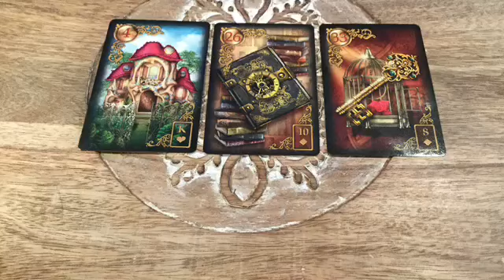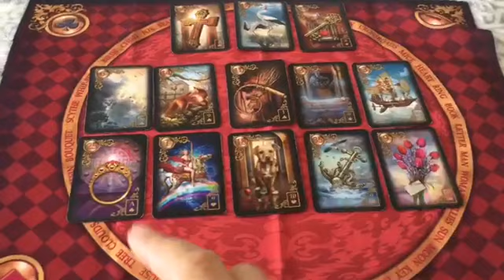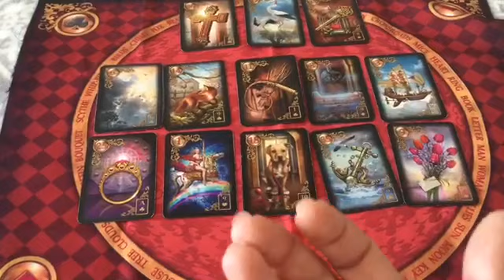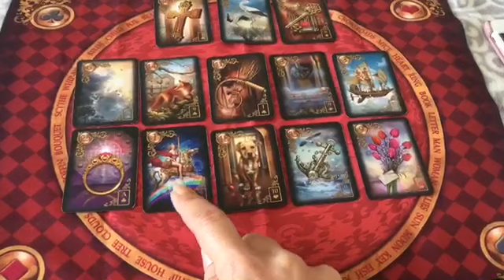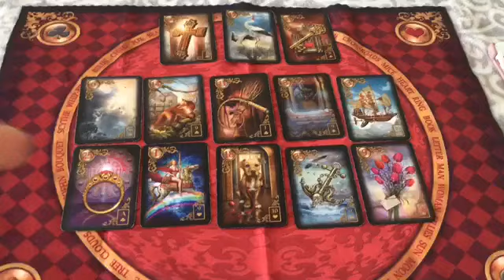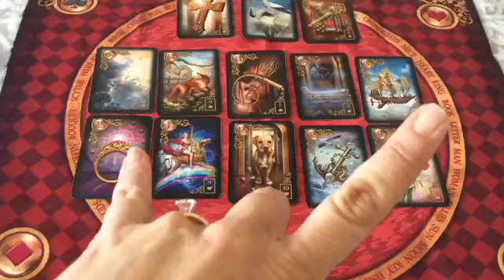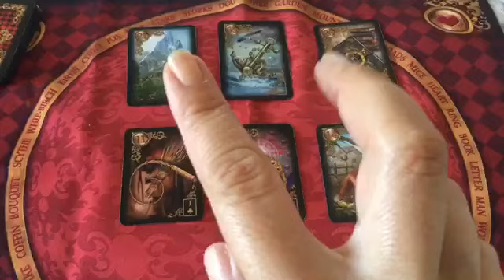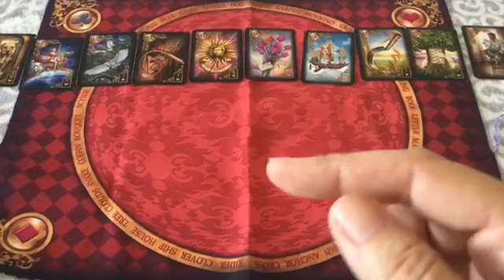THE CELL. 8/13/19